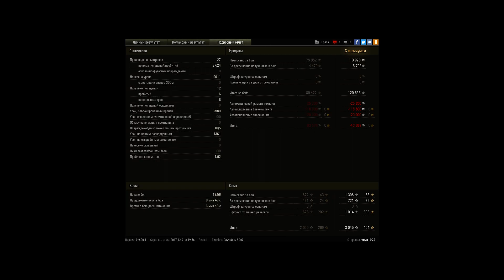ну как так(